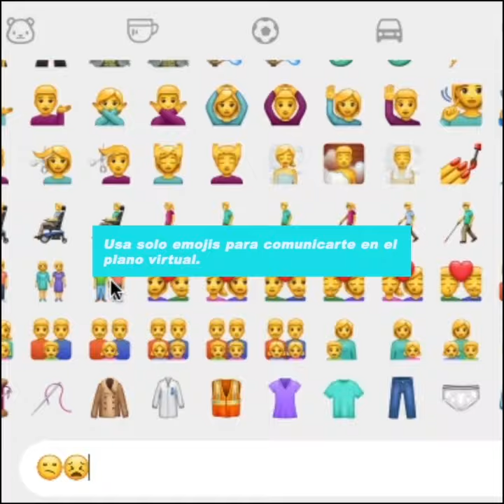feliz día del emoji : )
U+1F35x

U+1F60x